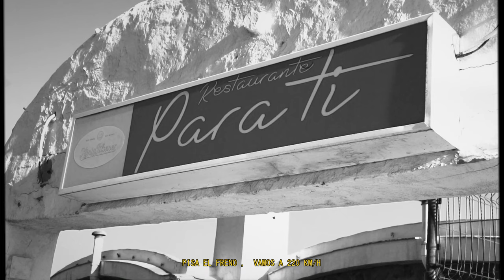Fase 701 ~ Perseas ( Videoclip Oficial )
- BROKEN CRYSTAL -

~FASE 701~

                  *PERSEAS*

  🎹🎞️ AUDIO, VIDEO Y COLOR A CARGO DE (ACG PRODUCCIONES  ) 🎞️🎹

                                       • GRACIAS•

                                                ©MMXVIII-MMXX